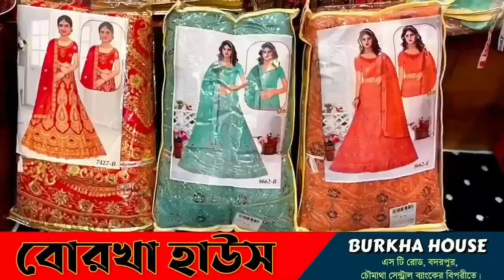ফের রা‌তের অন্ধকা‌রে দু:সাহ‌সিক চু‌রি কান্ড সংঘটিত হল এক ব‌্যাবসায়ীর বা‌ড়ি‌তে